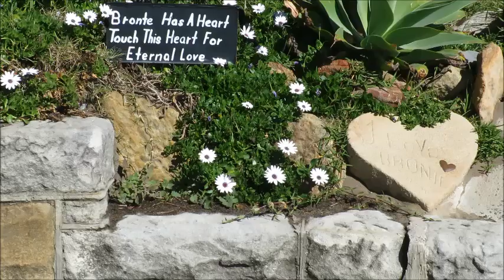Bronte Boardriders - September 2019 - By Cora Bezemer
Marcos H Bolanos.